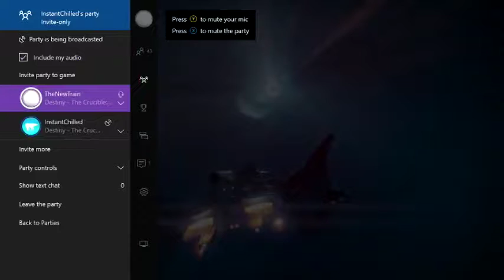Destiny Swords Only-(Jecho)(Part. 2)